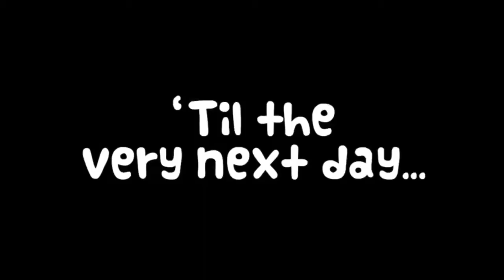The Duck Song Rec Room Remake